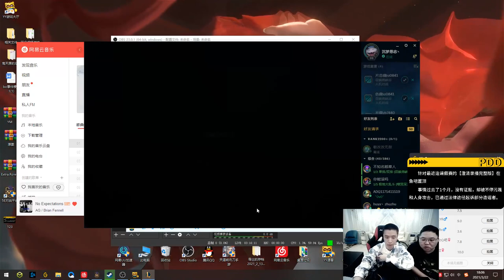【猴哥】蘭林漢悟空：ZZC和牛奶雙排視角